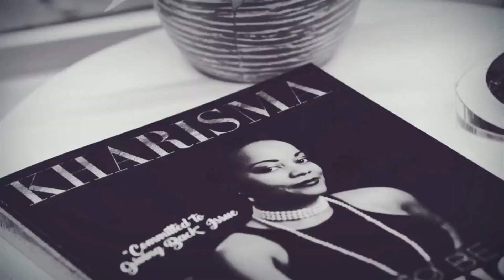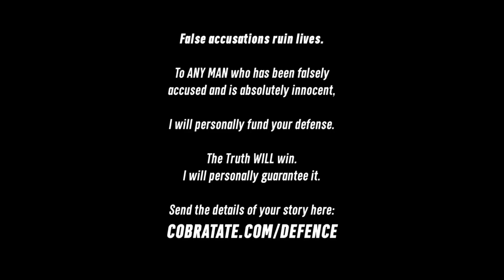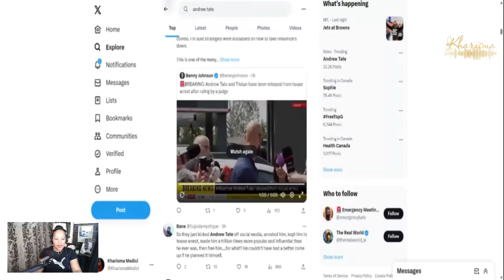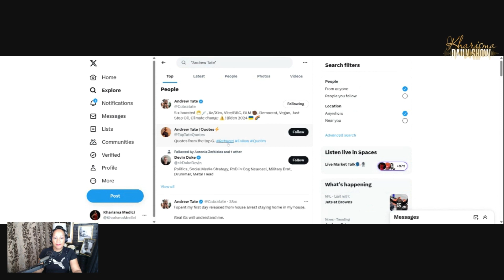Andrew Tate has been released from house arrest! | Kharisma Daily EP 53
Andrew Tate Is Released From House Arrest in Romania. He and his brother, Tristan Tate, must remain in the country while they await trial on charges of human trafficking, a court in Bucharest ruled.

ABOUT

Kharisma Aro is a Leading High Performance Business Mentor and Transformation Teacher, Motivational Speaker and Founder of Alpha Queen CEO where she guides ambitious men and women into living their life with purpose, passion and profits, so they can build generational wealth and leave a legacy.